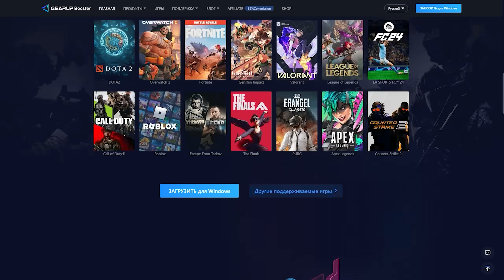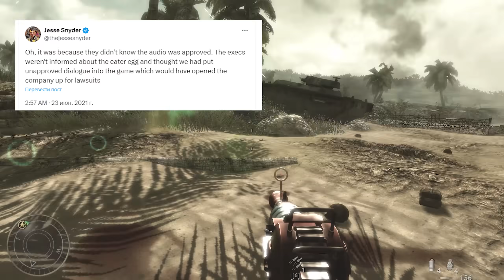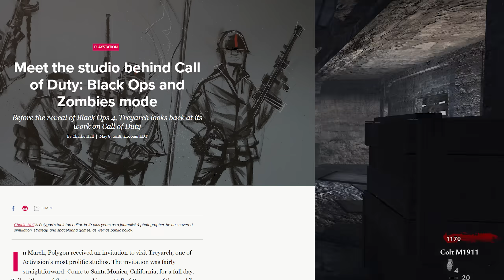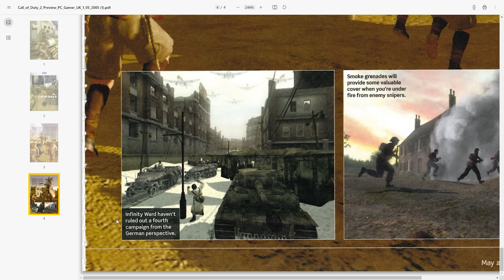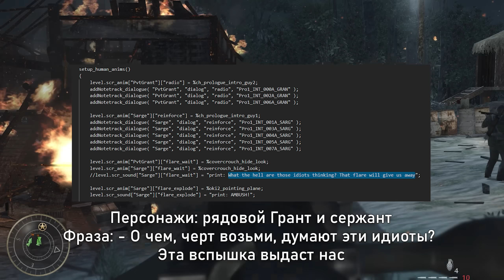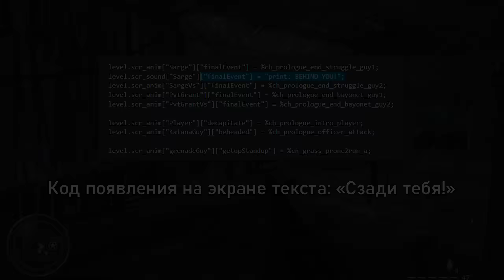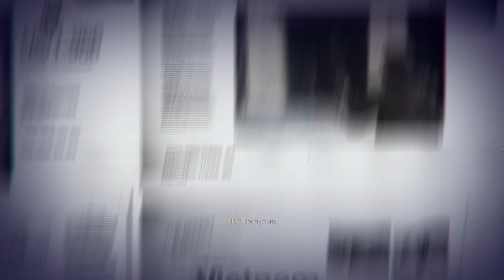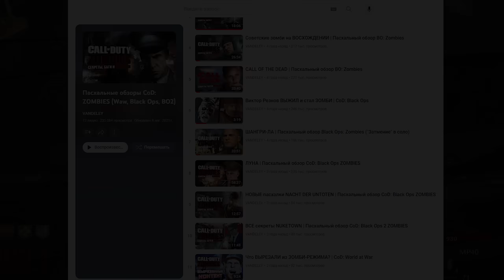НА ГРАНИ ОТМЕНЫ | Как создавали ЗОМБИ-РЕЖИМ CoD: World at War? | Вырезанный уровень ЗА НЕМЦЕВ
• Ощути преимущества игры с низким и стабильным пингом, со снижением более чем на 100, а также полным отсутствием потери пакетов! Рекомендую попробовать GearUP Booster
• Все мы любим зомби-режим Call of Duty: World at War, полный пасхалок и секретов. Но как всё начиналось? Кто и как вопреки руководству придумал и создавал зомби-режим? И какие идеи были отвергнуты в процессе?

0:00 О создателе зомби-режима
4:33 Отмененный уровень за немцев
9:38 Какие игры вдохновили делать зомби?
11:32 Первый прототип
17:39 Рождение Nacht der Untoten
21:00 Ранние бонусы и рэйган
23:44 Вырезанный "Пролог"
27:00 Финальные штрихи
29:04 Вырезанный контент
32:37 Итоги